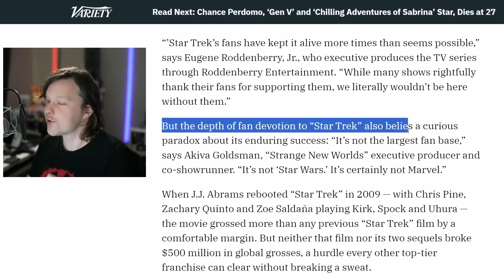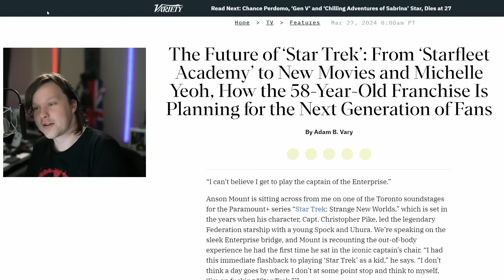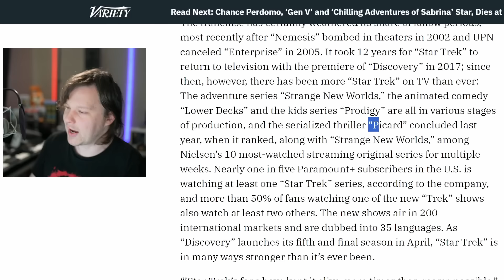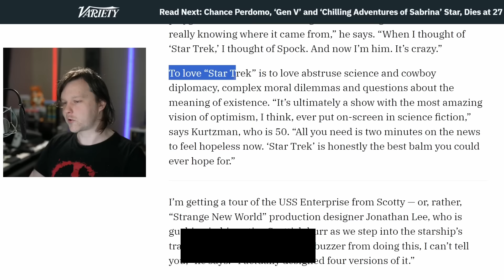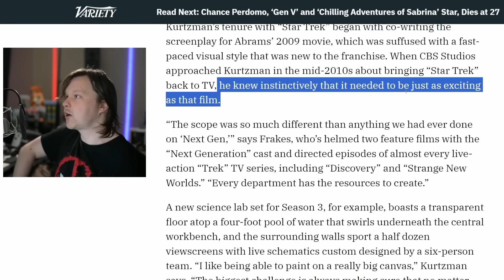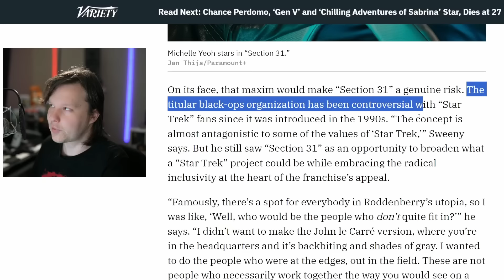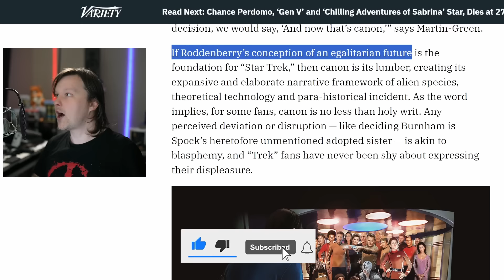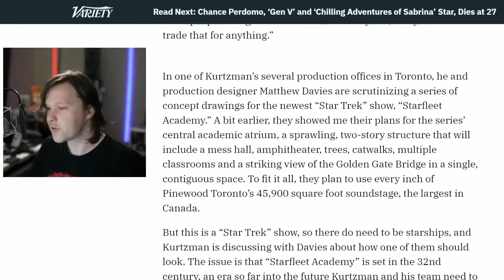Star Trek Discovery PROUD as it NUKES Hollywood Canary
Star Trek Discovery season 5 is Alex Kurtzman's latest addition to the Star Trek Universe on Paramount+. Like Picard, Strange New Worlds and Star Trek Next Generation it is aiming for classic Star Trek fans while altering what Star Trek is to be more like Star Wars, to get a younger audience. But can Star Trek Discovery Season 5 reviews beat their previous scores? Is Star Trek Worth watching?